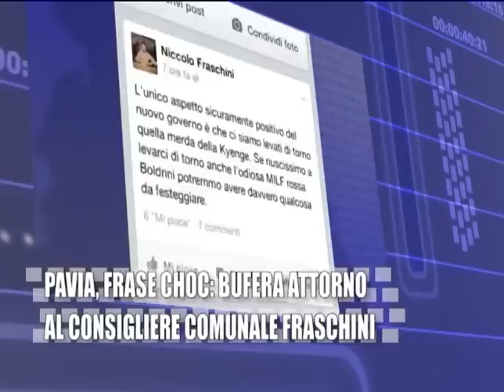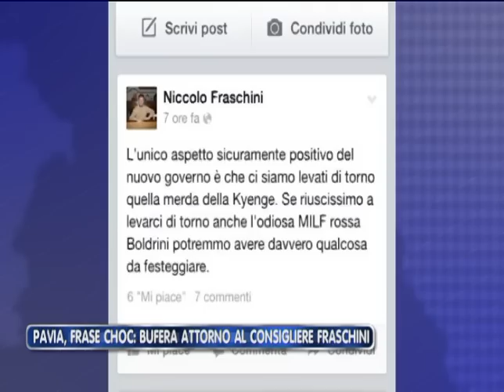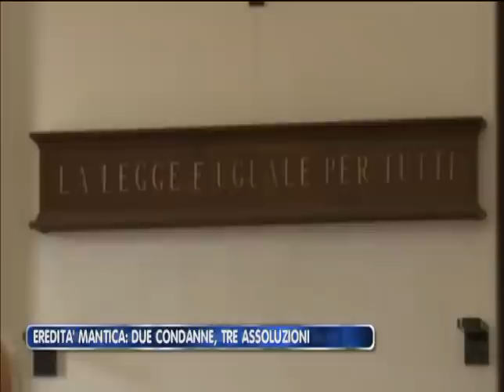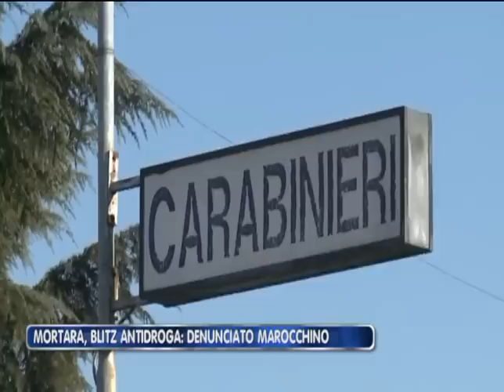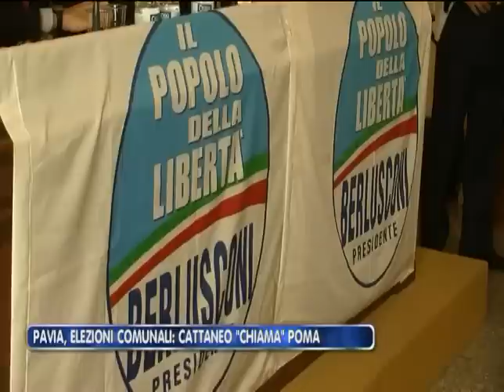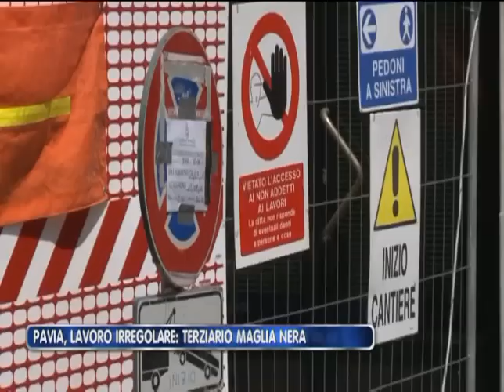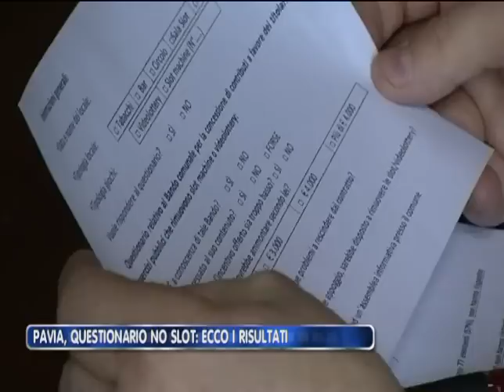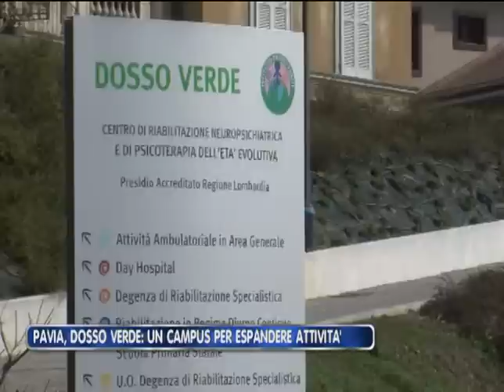PAVIA ITALIA MARTEDI 25 02 2014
Pavia Italia, Edizione di Martedì 25/02/2014